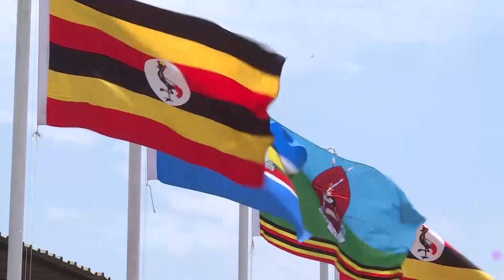Museveni says UPDF is the best and smartest arny n Africa